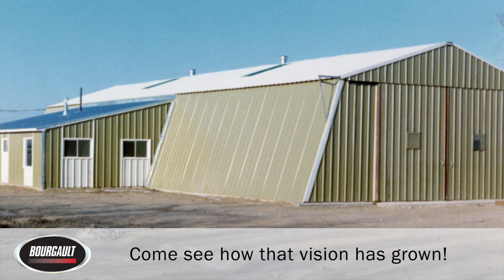Bourgault Industries - Factory Tour Invitation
Bourgault Industries is proud of our engaged team members and state-of-the-art facilities, which can be seen on this short presentation.  We invite you to come to our plant this winter and see it for yourself.  Tours are arranged through our dealer network, so contact a Bourgault Dealer in your region to see when their next trip is booked.